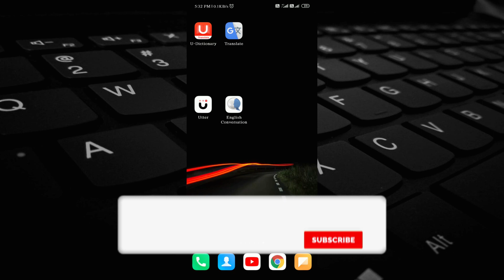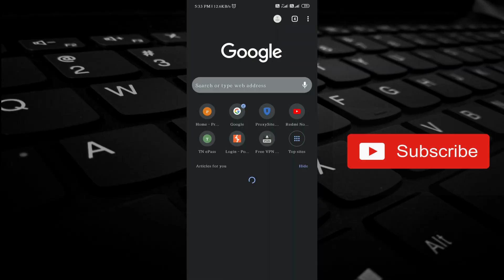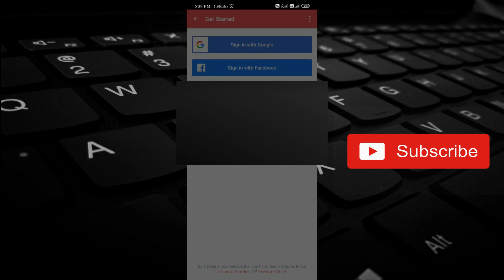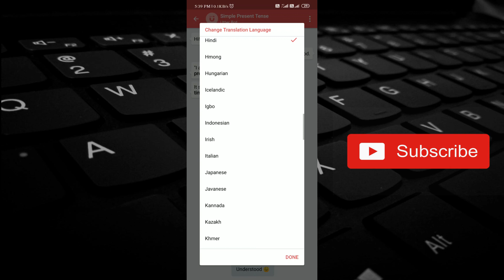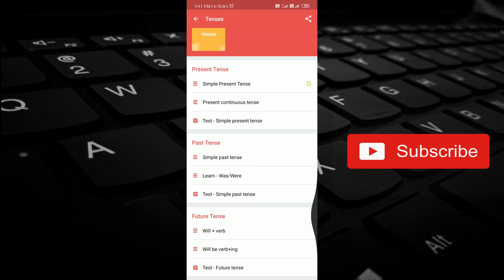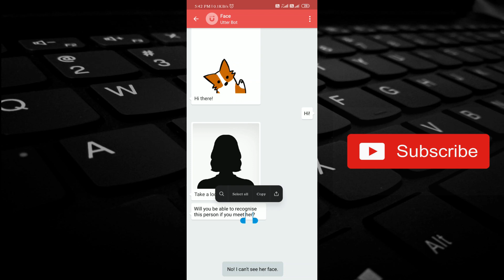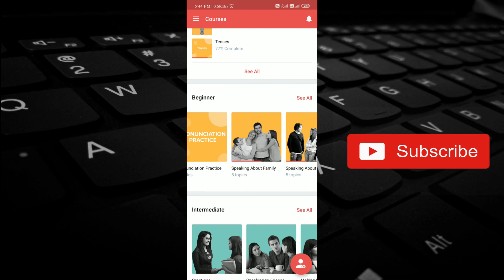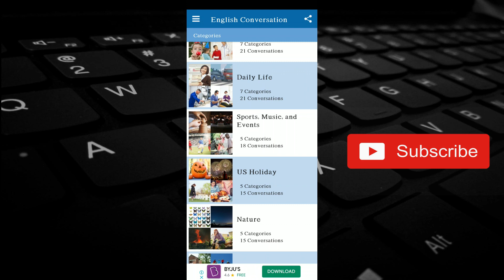எளிதில் வேகமாக ஆங்கிலம் பேச - Learn English Easily| Utter Apps